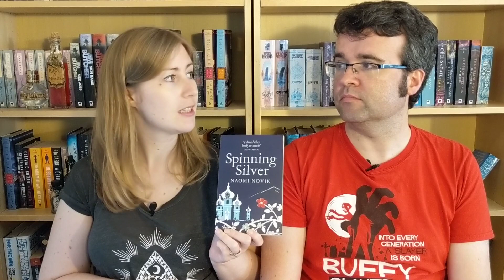Wrap Up | Hugo Finalists (Novellas, Novels & Series)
A whistle-stop tour through the Novels, Novellas, and Series we have read since the Hugo nominees were announced.

Books mentioned:
Black God's Drums by P. Djeli Clark
The Tea Master and the Detective by Aliette De Bodard
Gods, Monsters and the Lucky Peach by Kelly Robson
Space Opera by Catherynne M. Valente
Spinning Silver by Naomi Novik
Centenal Cycle by Malka Older
October Daye by Seanan McGuire